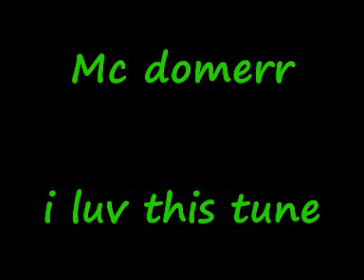Mc domerrrr ( 1 ov my faves)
luv this tune